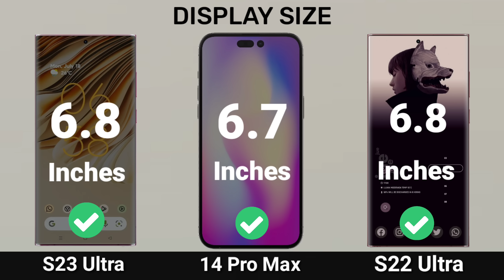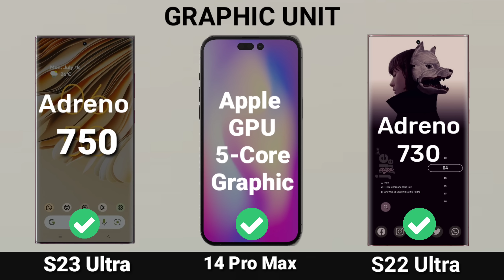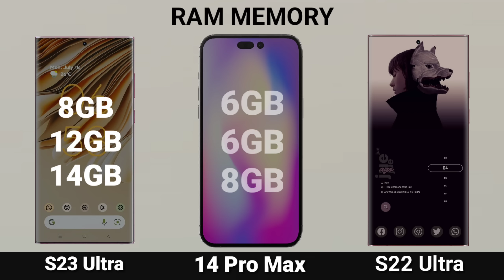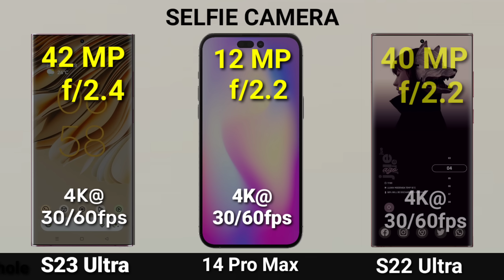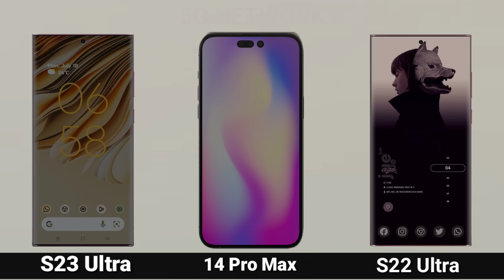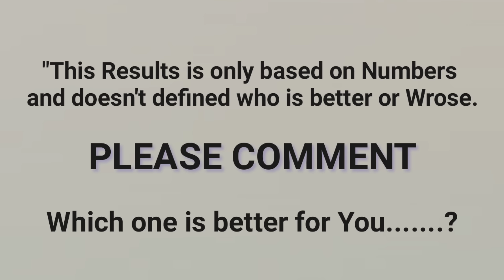Samsung Galaxy S23 Ultra Vs iPhone 14 Pro Max Vs Samsung Galaxy S22 Ultra | Best Phones of 2022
Music Used from NCS Official